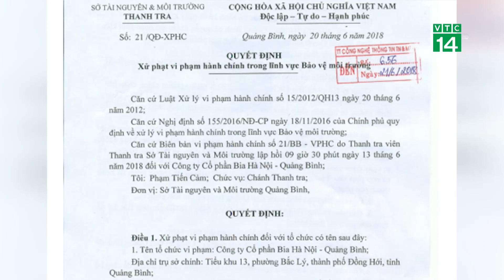Quảng Bình: Đi ngủ cũng đeo khẩu trang vì bụi than nhà máy Bia | VTC14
VTC14 | QUẢNG BÌNH: ĐI NGỦ CŨNG ĐEO KHẨU TRANG VÌ BỤI THAN NHÀ MÁY BIA
Tại Quảng Bình, hơn 7 năm qua, hàng trăm hộ dân ở phường Bắc Lý, TP Đồng Hới hàng ngày phải sống chung với bụi than thải ra từ công ty cổ phần Bia Hà Nội - Quảng Bình.  Người dân nơi phải đeo khẩu trang khi đi ngủ mỗi khi công ty hoạt động xả khói vào ban đêm